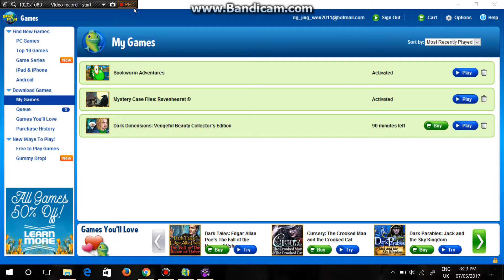Let's Play: Dark Dimensions: Vengeful Beauty CE Part 5 (DEMO)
So, guys, hope you enjoy.

Be sure to like, sub and fave for more..